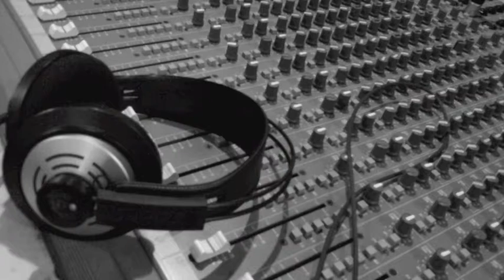Neon Pallaroid (Giacomo & Patrizio Mashup)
Sixth mashup
Drop: 1:47
Original Songs: Pallaroid-Thomas Newson Neon-Sander Van Doorn (Ummet Ozcan Remix)
Dont own copyright just mixing for fun
14 year old mexican DJ/Producer